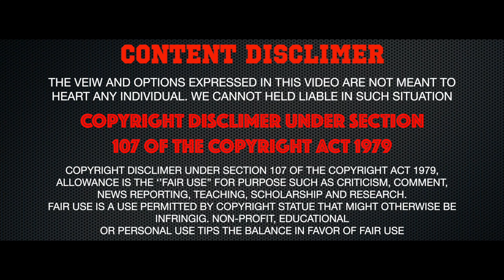எங்கள் மனதில் எம்ஜிஆர் || ப்ரவீன் காந்த் - இயக்குனர்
Hi, guys, this is a new series எங்கள் மனதில் எம்ஜிஆர் where we interview people about there thoughts of MGR. In this video, we gonna see Mr.Praveen Kanth experience about MGR